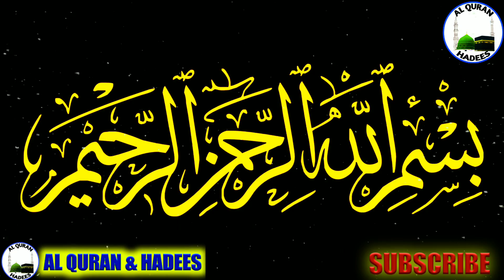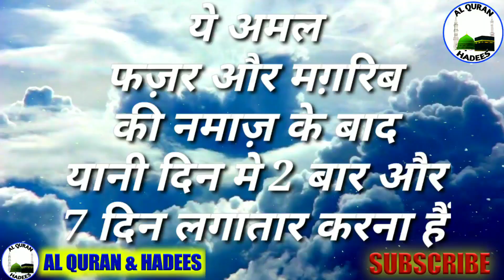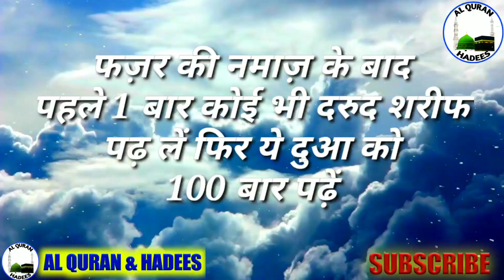हुज़ुर ﷺ का 7 दिन का पसंदीदा वजीफा | Huzur ﷺ ka 7 din ka pasandida wazifa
About This Video :
Huzur ﷺ salallaho alayhe wasallam ne ek aisa asaan aur nayab amal apne sahaba e kiram ko bataya ki jab bhi koi muskilat pareshani hajat ho to is amal ko karne ki taqid ki...ji hai aaj me aapko jo amal bata raha hu wo ek aisa amal hai jo hamare pyare aqaa huzur salallaho alayhe wasallam ka bataya huaa amal hai...ye amal me aisi taqat hai ki aapki badi se badi musibat ya hajat 7 din me puri ho jayegi...kyuki huzur salallaho alyahe wasallam ko jab bhi koi pareshani hoti to aap yahi amal kiya karte...is amal ke hairat amgez fawaid hai...ye Allah tala ke sifati ism ka amal hai.

Agar kisi ko koi bhi dunyavi pareshani ho...unchahi musibat aa padi ho..ya koi hajat pesh ho to ye amal aapko aapki manzil tak pohchayega. mein is wazife ko internation wazifa kehta hu...kyuki aap jab bhi is amal ko karenge aapki hajt 100% puri ho jayegi...ek baar aap log kar ke dekhiye fir muje 7 din k baad batana ki aapka kaam hua ki nahi...bas jarurat hai ki Allah tala ki zaat par kamil yakeen karna aur 5 waqt namazo ki pabandi k sath ye amal karna hai.

" YAA HAYYU YAA QAYYUM BI-RAHMATIKA ASTAGHEES "

" या हय्यू या क़य्यूम बिरहमतीक अस़-तग़ीस "

ALLAH HAFIZ...